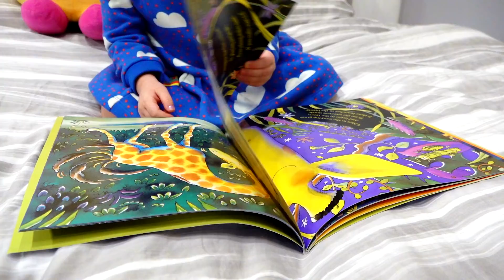Alex y Gaby Elige una nueva profesión para niños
Alex y Gaby elige su futura profesión. Fingir juego para niños. Prueban muchas profesiones y se detienen en blogger.

Espero que disfruten esto!